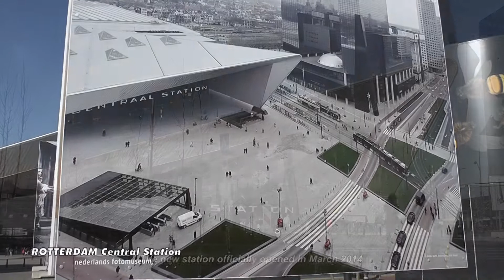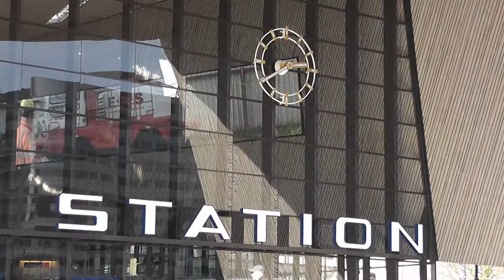HOLLAND: Rotterdam city (arrival by train at Blaak Station)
The near-complete destruction of Rotterdam's city centre during World War 2 has resulted in a varied architectural landscape including sky-scrapers, which are an uncommon sight in other Dutch cities. Rotterdam has the largest port in Europe.

Cube houses are a set of 40 innovative houses built in Rotterdam, designed by architect Piet Blom. Blom tilted the cube of a conventional house 45 degrees, and rested it upon a hexagon-shaped pylon. His design represents a village within a city, where each house represents a tree, and all the houses together, a forest. As residents are disturbed so often by curious passers-by, one owner decided to open a "show cube", which is furnished as a normal house, and is making a living out of it. The houses contain three floors. The walls and windows are angled at 54.7 degrees. The total area of the apartment is around 100 square meters, but around a quarter of the space is unusable because of the walls that are under the angled ceilings.

The Market Hall is a residential- and office building with a market hall underneath, located in Rotterdam. The building was opened on October 1, 2014. Besides the large market hall, the complex houses 228 apartments, 4600 m2 retail space, 1600 m2 horeca and an underground 4-storey parking garage with a capacity of 1200+ cars. The inside of the building is painted with a 11.000 m2 artwork of Arno Coenen, named 'Hoorn des Overvloeds'. The artwork shows strongly enlarged fruits, vegetables, seeds, fish, flowers and insects.

The Erasmus Bridge is a combined cable-stayed and bascule bridge in the centre of Rotterdam, connecting the north and south parts of this city, second largest in the Netherlands. The southernmost span of the bridge has an 89-metre-long (292 ft) bascule bridge for ships that cannot pass under the bridge. The bascule bridge is the largest and heaviest in Western Europe and has the largest panel of its type in the world.

Rotterdam Central Station is the main railway station in Rotterdam. A total reconstruction of the station and its surroundings started in 2004 to cope with an increasing number of trains, for example the high-speed train between Amsterdam, Brussels and Paris. The current station building, located at Station Square, was officially opened in March 2014.

00:00 To Rotterdam by train
01:30 Arrival at Blaak Station
02:00 Cube houses
02:56 Central library
03:57 Market Hall
06:04 Erasmus Bridge
07:34 Rotterdam Central Station